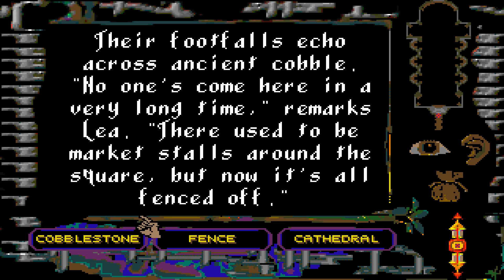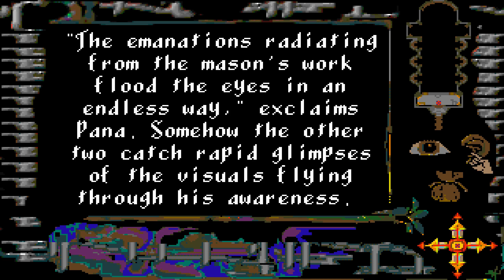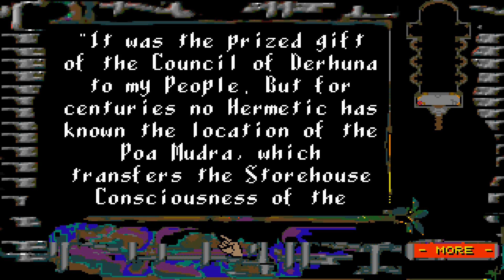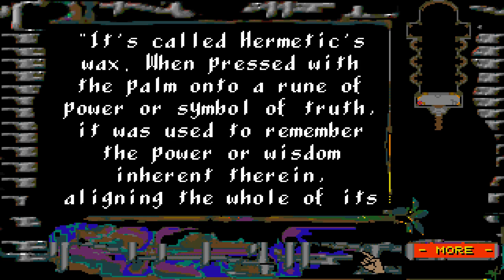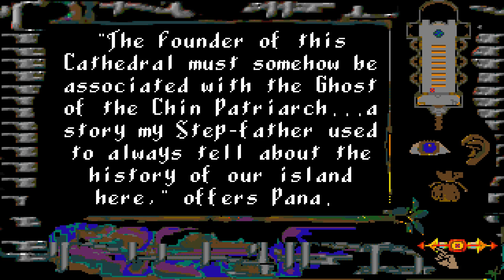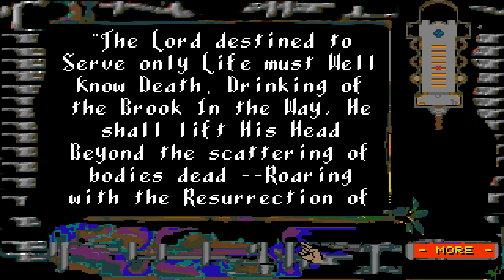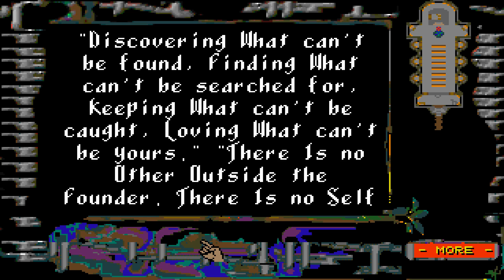Dos Madness | Golden Immortal (1991) The first CD-rom PC Game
The first CD rom PC Game was a port from Atari XL... a game about a quest to be enlighten ... in four acts ... first by Christian religion that in the end turns into Pagan ... Then by Manson iluminati and the town conspiracy... then by the peace of the woods to learn about I Ching and Tai chi (with video tutorials) ... and last by Sex in a sexual trance (with a naked trance dance that ends into full Tits and clitoris massage instructions to get the most from orgasm... not kidding , this section is locked for a reason)

Each of those four acts is a different experience and a different genre ... presenting to you 3 acts ... act 4 was too naughty to show